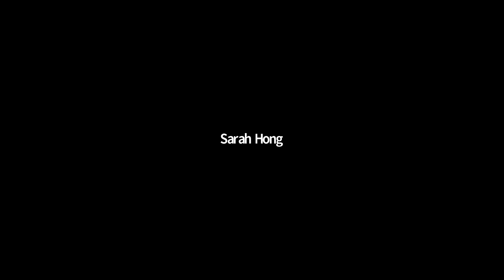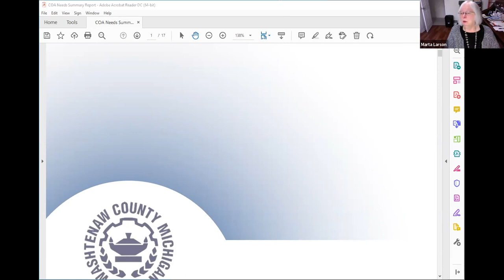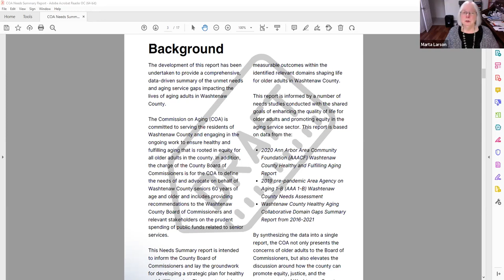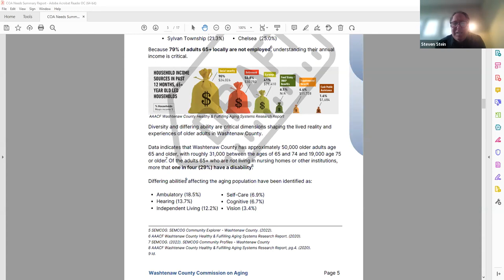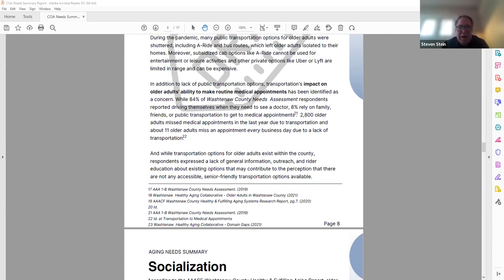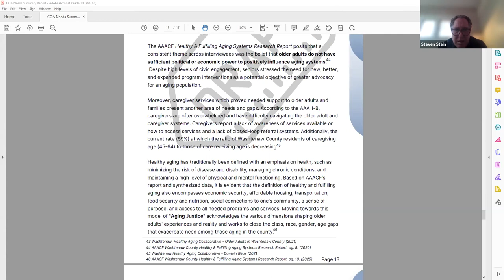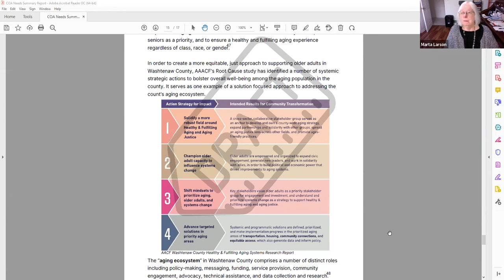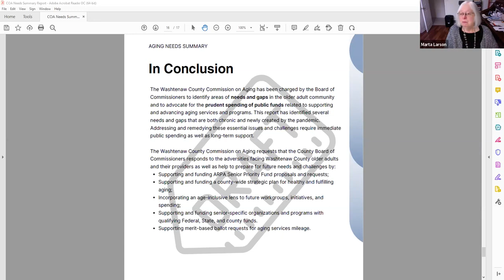Commission on Aging March 18, 2022 Meeting